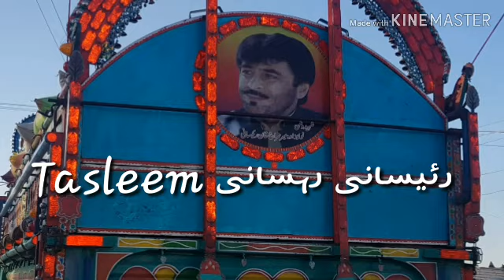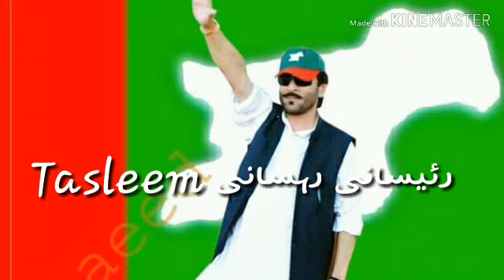Shaheed Nawabzada Meer Siraj khan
Shaheed 😪😪😪😪😪